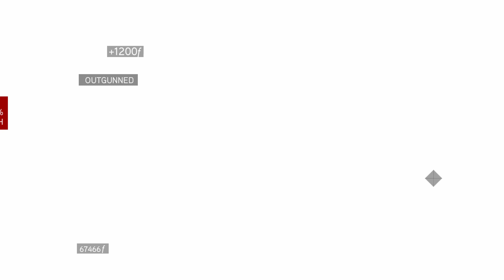Assassin's Creed Brotherhood : The Ezio Collection : Outgunned: Part 22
Use of Language

Assassin's Creed Brotherhood Remastered Ezio Collection Full Game Game play Walk through FULL PS4 PRO Xbox One PC 1080P 60FPS